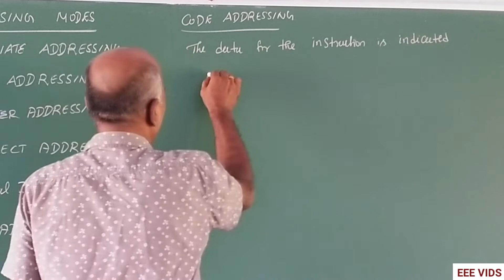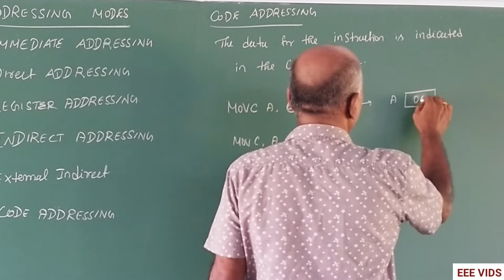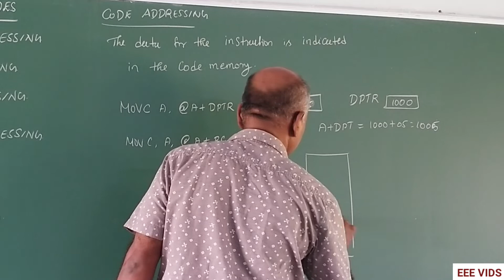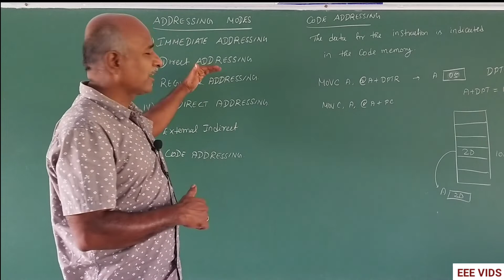Code Addressing|8051-Microcontroller Instruction Set and ADDRESSING MODE | in tamil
8051-Microcontroller Instruction Set and ADDRESSING MODE
Register Direct Addressing Mode
             In this addressing mode we use the register name directly (as source operand).
At a time registers can take value from R0,R1…to R7. You may already know there are 32 such registers. So how you access 32 registers with just 8 variables to address registers? Here comes the use of register banks. There are 4 register banks named 0,1,2 and 3. Each bank has 8 registers named from R0 to R7. At a time only one register bank can be selected. Selection of register bank is made possible through a Special Function Register (SFR) named Processor Status Word (PSW). PSW is an 8 bit SFR where each bit can be programmed. Bits are designated from PSW.0 to PSW.7 Register banks are selected using PSW.3 and PSW.4 These two bits are known as register bank select bits as they are used to select register banks. A picture below shows the PSW register and the Register Bank Select bits with status.

So  in register direct addressing mode, data is transferred to accumulator from the register (based on which register bank is selected).

So we see that opcode for MOV A, R4 is EC. The opcode is stored in program memory address 0202 and when it is executed the control goes directly to R4 of the respected register bank (that is selected in PSW). If register bank #0 is selected then the data from R4 of register bank #0 will be moved to accumulator. (Here it is 2F stored at 04 H). 04 H is the address of R4 of register bank #0. Movement of data (2F) in this case is shown as bold line. Now please take a look at the dotted line. Here 2F is getting transferred to accumulator from data memory location 0C H. Now understand that 0C H is the address location of Register 4 (R4) of register bank #1. Programmers usually get confused with register bank selection. Also keep in mind that data at R4 of  register bank #0 and register bank #1 (or even other banks) will not be same. So wrong selection of register banks will result in undesired output.
Also note that the instruction above is 1 byte and requires 1 cycle for complete execution. This means using register direct addressing mode can save program memory.